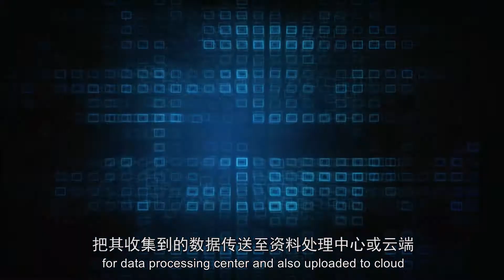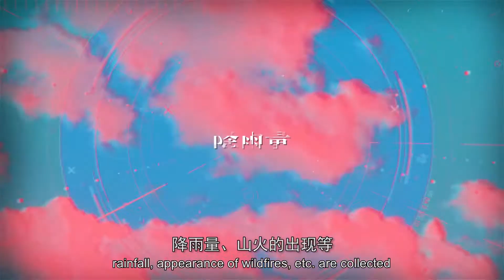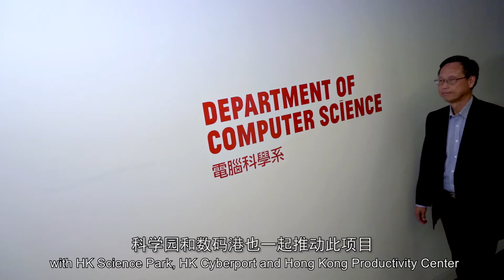SCC IoT Committee Chairman K F TSANG introduces IoT development in Hong Kong (Dec 2020)